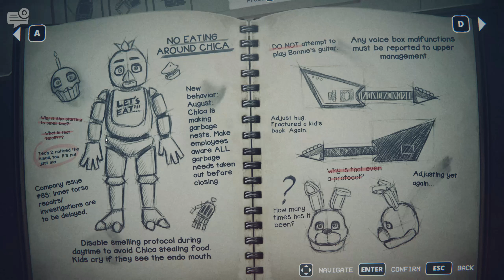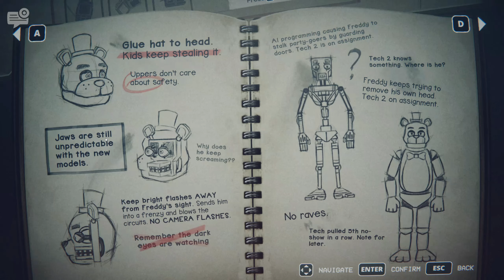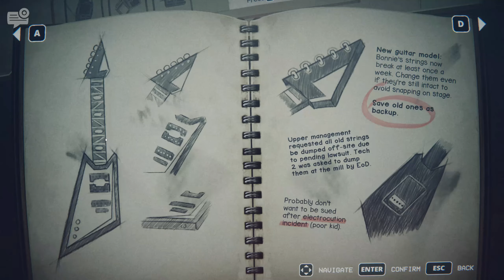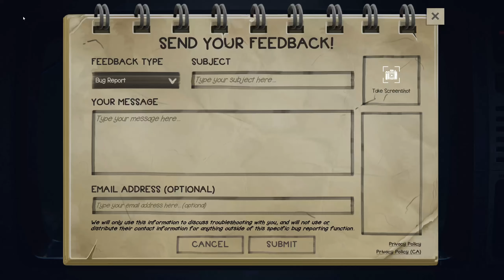THINGS ARE GETTING INSANE| FNAF Into The Pit Part 2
welcome back to part 2 of fnaf into the pit things get very insane in this episode